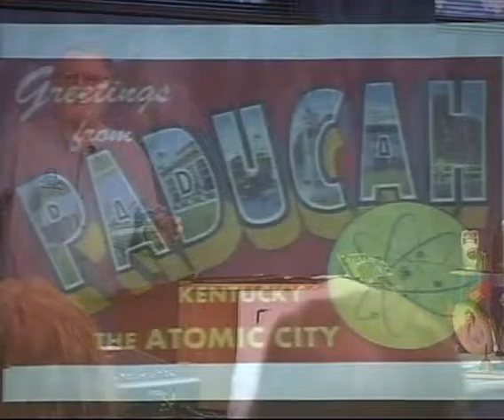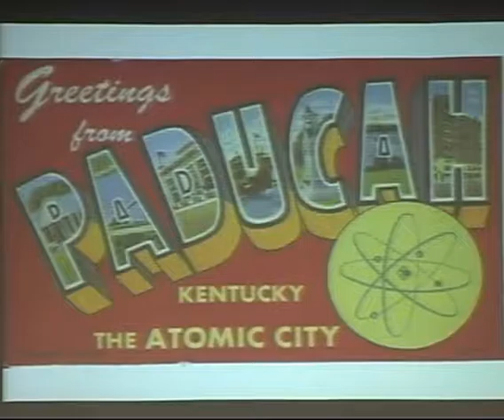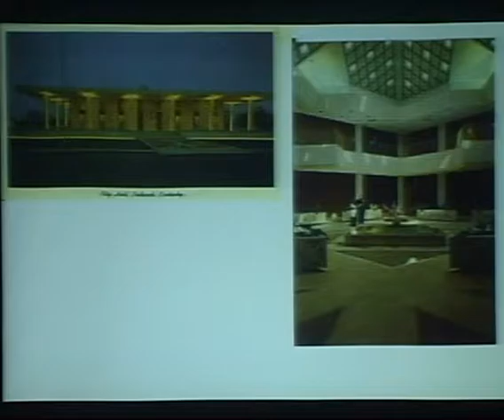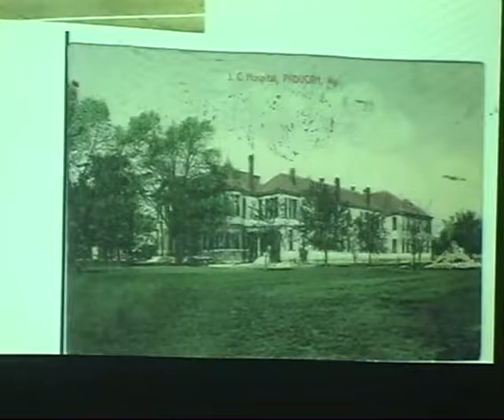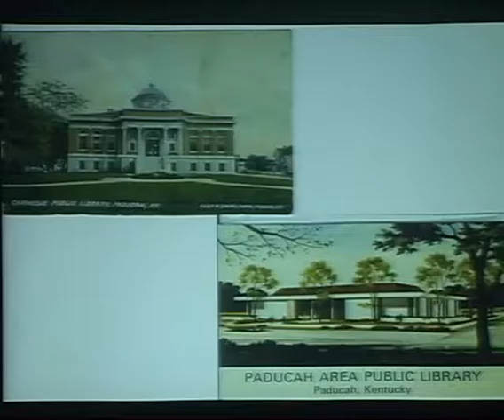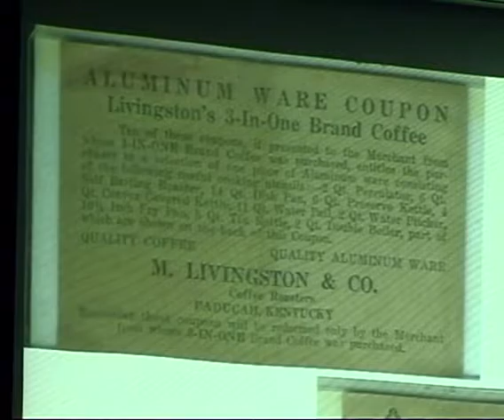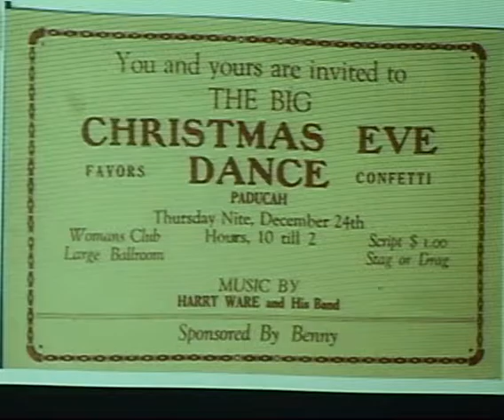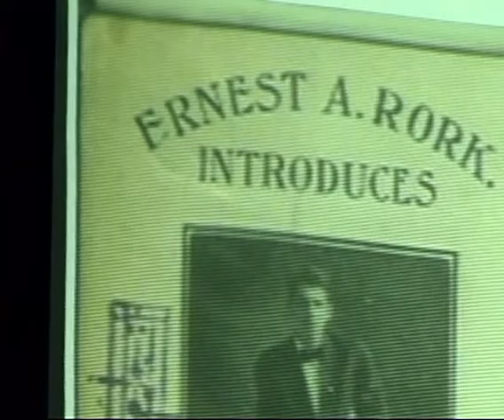Evenings Upstairs - Paducah Then and Now (May 2013)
Presented by B. J. Summers